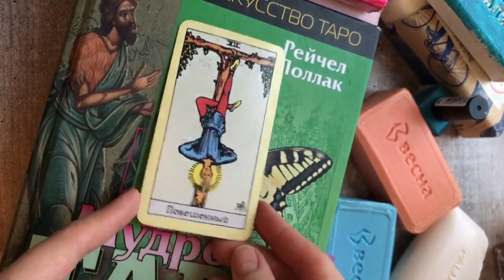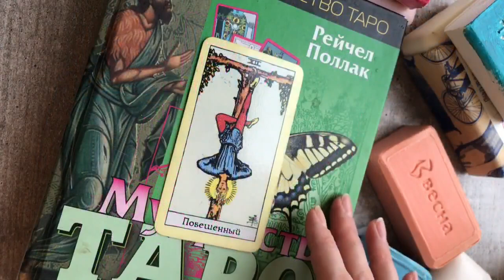Dry soap in nail polish / Satisfying ASMR video / Cutting soaps *no talking*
Hi, My name is NOMAN . I love cutting soap, making soap crafts, cubes, roses, but most of all I love dry vintage soap.
This channel includes relaxing satisfying ASMR sounds videos. There are soap carving cutting crushing , slime videos , crushing crunchy , car crush asmr, foam crushing videos.
Every day
Slime ASMR